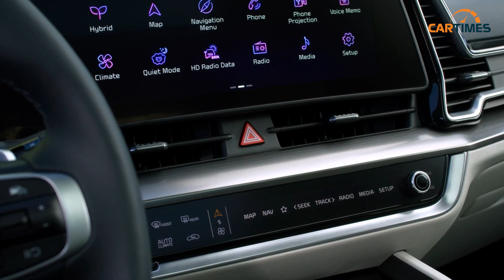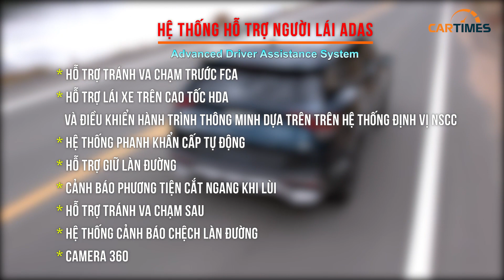Chi tiết Kia Sportage 2022 sắp ra mắt Việt Nam giá từ 720 triệu đồng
Mới đây, nhiều tư vấn viên bán hàng của THACO Kia đã mời chào khách hàng Việt đặt trước mẫu SUV hạng C Kia Sportage thế hệ thứ 5. Theo đó, Kia Sportage thế hệ mới sẽ được ra mắt sớm nhất là vào tháng 5 và giao xe từ tháng 6/2022. Theo đó, Xe sẽ có 3 phiên bản là Luxury, Premium và Hybrid với giá dự kiến lần lượt 720, 820 và 910 triệu đồng.